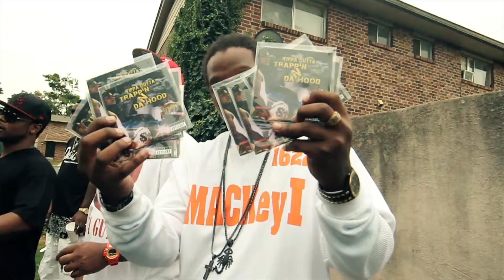TIPPA GUTTA FT KILLA-KILL "GUTTA GUTTA"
DIR: TODD UNO